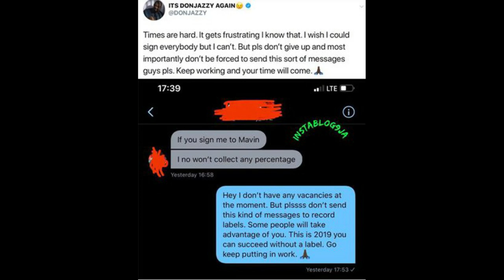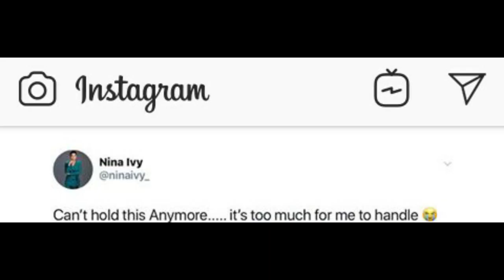VECTOR REPLIES MI..SEX FOR GRADES LECTURER ATTEMPTS SUICIDE..DONJAZZY & OLAMIDE SET FOR ANOTHER BASH